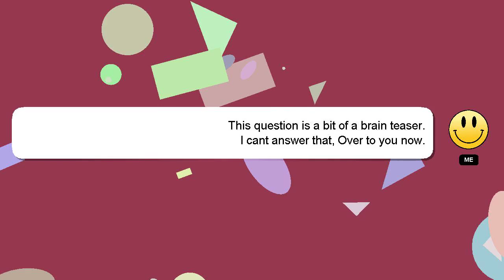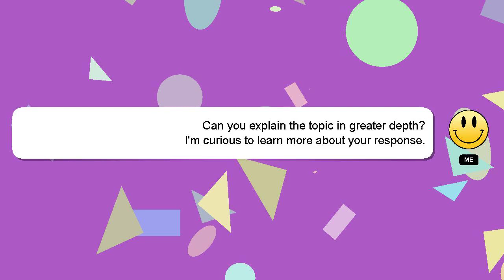How to register fir in cctns?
A quick introduction about me, Welcome, I'm Delphi. I am here to assist you in getting the answers you need. - How to register fir in cctns?

Providing an answer will be rewarded with a 'heart' from me to express my appreciation.

*2 What we are experimenting :*